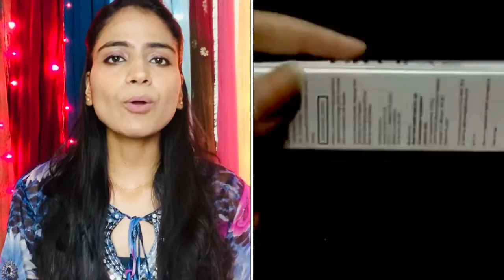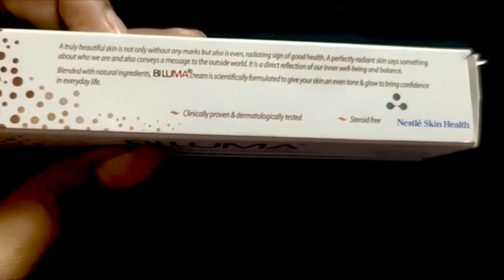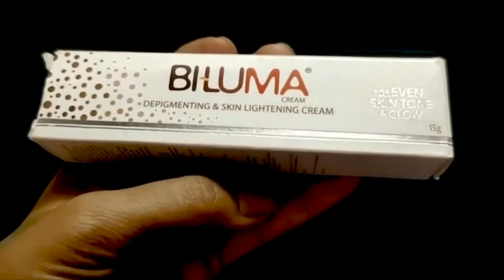BILUMA CREAM KE FAYDE || BILUMA CREAM KA PRICE || BILUMA CREAM REVIEW || BILUMA CREAM KAISE HAI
In this video I am going to share a comparison between demelan cream and Melaglow cream...this point is based on my experience only ...

These are point which I tried to cover in this video

1.BILUMA CREAM PACKAGING
2.HOW TO APPLY BILUMA CREAM
3.BENEFITS OF BILUMA CREAM
4: BILUMA CREAM EXPERIENCE
5 BILUMA CREAM HAVE CHEMICAL OR NOT
6 final verdict ABOUT BILUMA CREAM

Queries ❤️